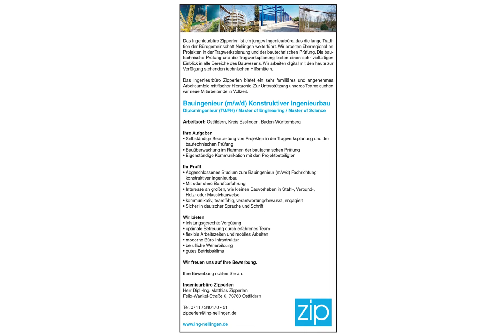Bauingenieur Konstruktiver Ingenieurbau m/w/d in Ostfildern, gesucht:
Das Ingenieurbüro Zipperlen ist ein junges Ingenieurbüro, das die lange Tradition der Bürogemeinschaft Nellingen weiterführt. Wir arbeiten überregional an Projekten in der Tragwerksplanung und der bautechnischen Prüfung. Die bautechnische Prüfung und die Tragwerksplanung bieten einen sehr vielfältigen Einblick in alle Bereiche des Bauwesens. Wir arbeiten digital mit den heute zur Verfügung stehenden technischen Hilfsmitteln.

Das Ingenieurbüro Zipperlen bietet ein sehr familiäres und angenehmes
Arbeitsumfeld mit flacher Hierarchie. Zur Unterstützung unseres Teams suchen wir neue Mitarbeitende in Vollzeit.

Bauingenieur (m/w/d) Konstruktiver Ingenieurbau
Diplomingenieur (TU/FH) / Master of Engineering / Master of Science

Arbeitsort: Ostfildern, Kreis Esslingen, Baden-Württemberg

Ihre Aufgaben
- Selbständige Bearbeitung von Projekten in der Tragwerksplanung und der bau­technischen Prüfung
- Bauüberwachung im Rahmen der bautechnischen Prüfung
- Eigenständige Kommunikation mit den Projektbeteiligten

Ihr Profil
- Abgeschlossenes Studium zum Bauingenieur (m/w/d) Fachrichtung konstruktiver Ingenieurbau
- Mit oder ohne Berufserfahrung
- Interesse an großen, wie kleinen Bauvorhaben in Stahl-, Verbund-, Holz- oder Massivbauweise
- kommunikativ, teamfähig, verantwortungsbewusst, engagiert
- Sicher in deutscher Sprache und Schrift

Wir bieten
- leistungsgerechte Vergütung
- optimale Betreuung durch erfahrenes Team
- flexible Arbeitszeiten und mobiles Arbeiten
- moderne Büro-Infrastruktur
- berufliche Weiterbildung
-o gutes Betriebsklima

Ihre Bewerbung richten Sie an:

Ingenieurbüro Zipperlen
Herr Dipl.-Ing. Matthias Zipperlen
Felix-Wankel-Straße 6, 73760 Ostfildern